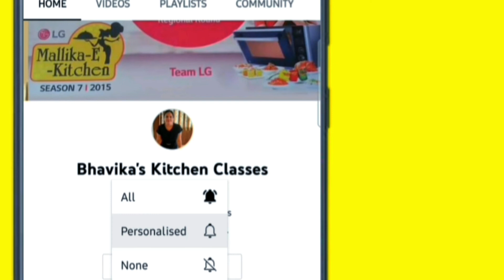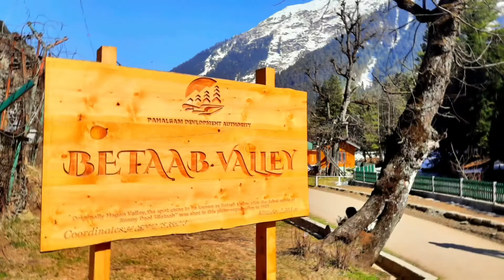Kashmir Tour Part 2, Pahalgam, Aru Valley, Betaab Movie Location in Kashmir, Places visit in Kashmir